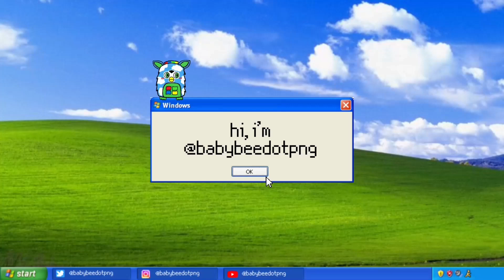The Cats of Survival Horror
Hi everyone, it's Bee! Today as a follow up to my video about the dogs of survival horror, I will be talking about the cats of survival horror! Unfortunately there aren't very many but I will be discussing cats from Fatal Frame 3, Silent Hill, Resident Evil, Parasite Eve & Etched Memories!